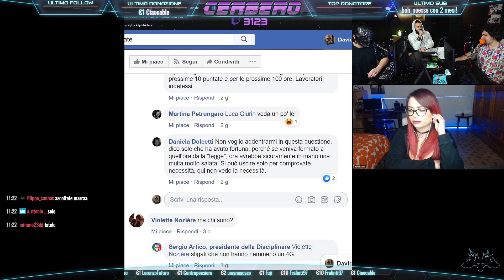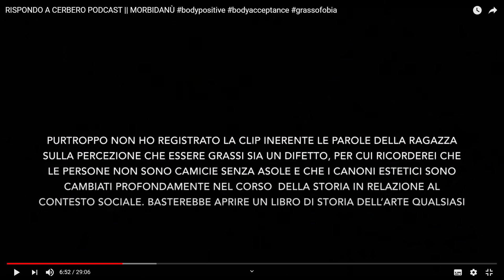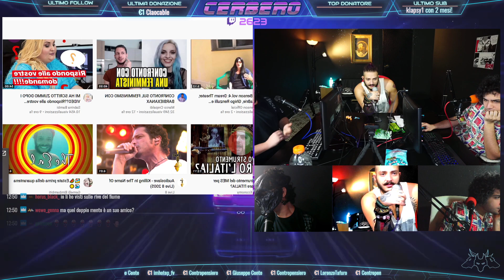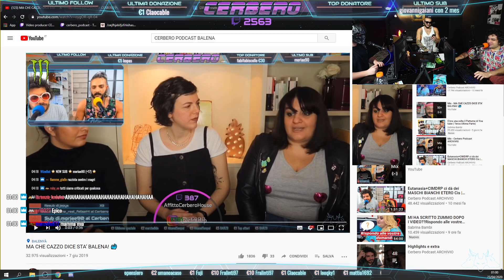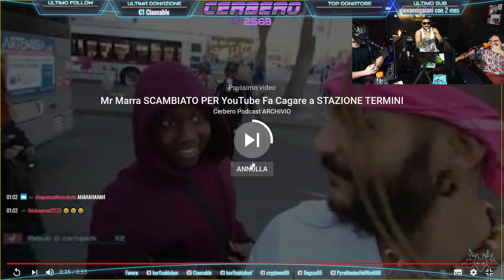SIAMO GRASSOFOBICI. | Cerbero Podcast #436